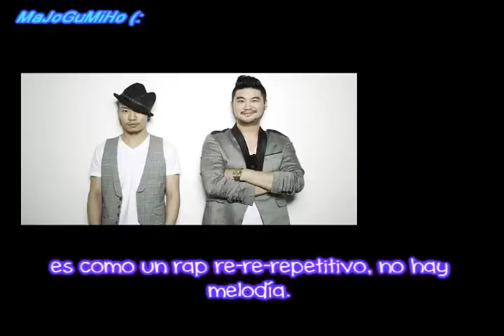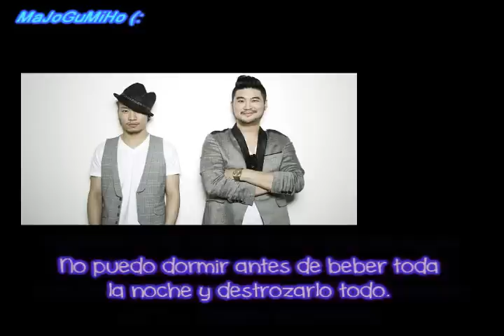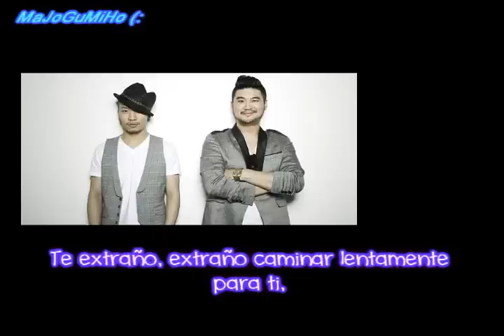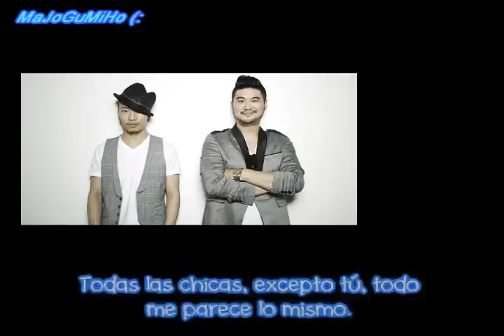DD - Sin Ti - ESP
Preciosa canción que quería subtitular hace muuuucho tiempo :)
Dynamic Duo - Without You de su 6th Album "Digilog 2/2"